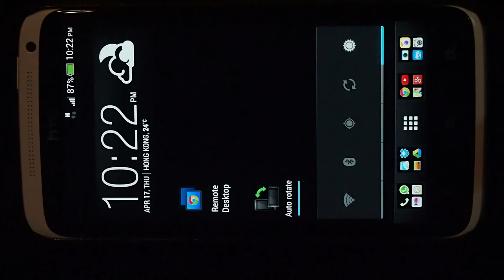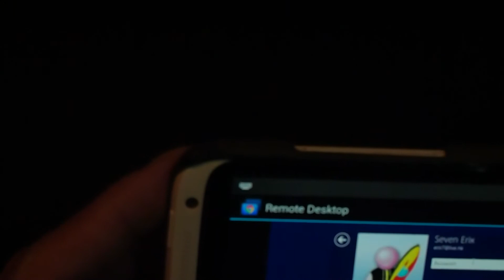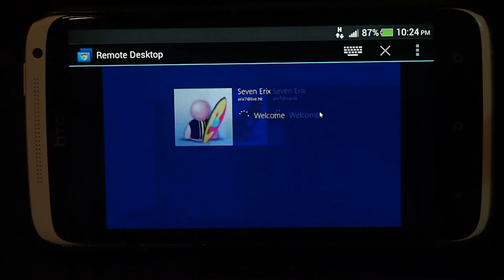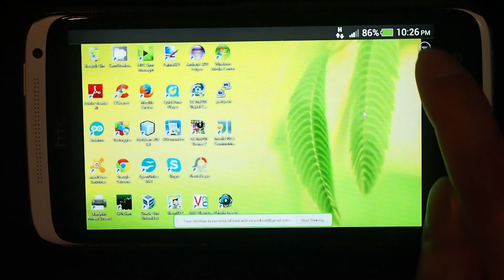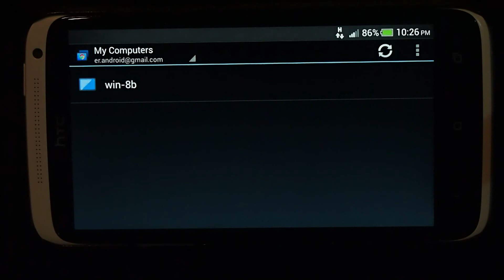Remote control Windows from Android phone with Chrome Remote Desktop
With Chrome Remote Desktop "Enable remote connection" on Windows PC, you can remote control it from Android phone with Chrome Remote Desktop App.